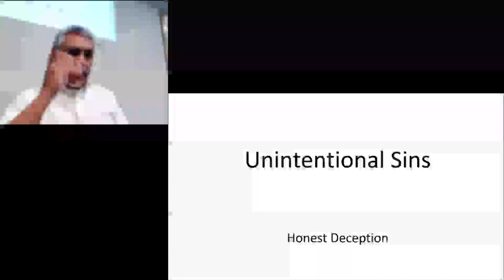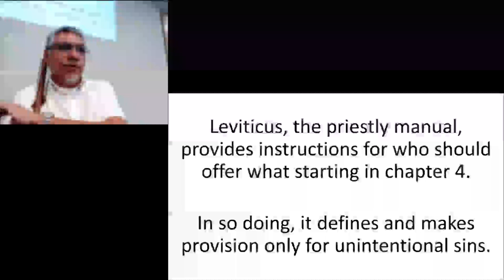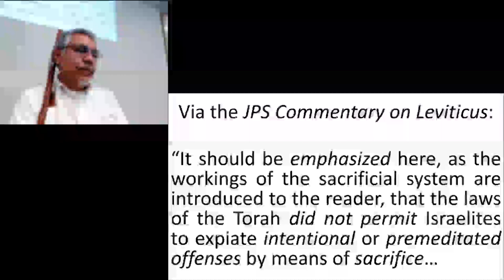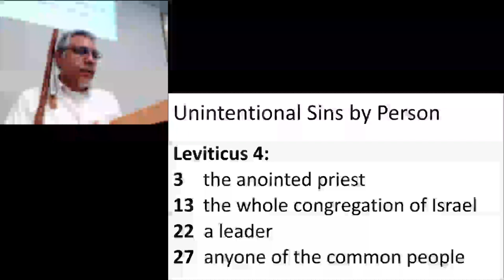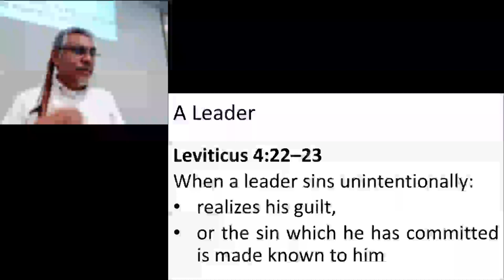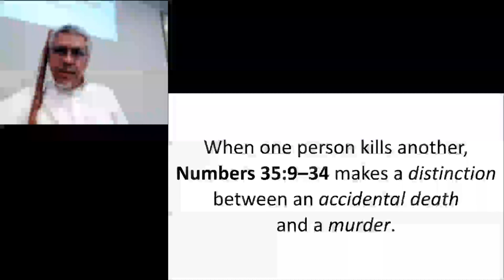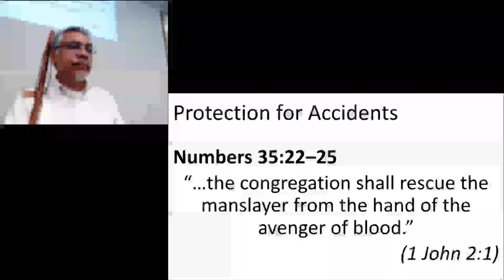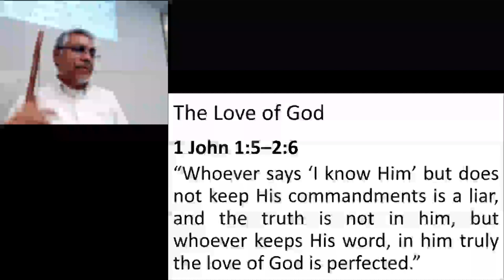Unintentional Sins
The Bible defines sacrificial offerings that can be made when a person sins unintentionally.